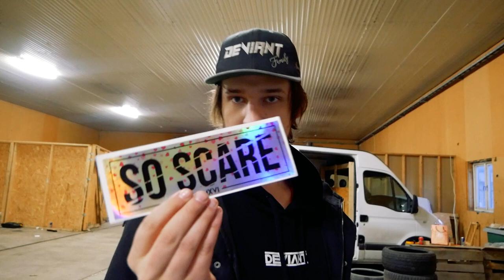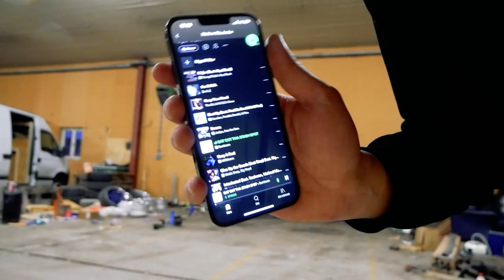Städar Garaget Inför Nytt Projekt!!!!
Otroligt taggad på denna nya utmaning som kommer!!! Samtidigt väldigt skönt med en ren garageplats!